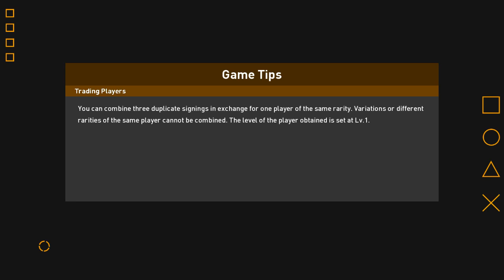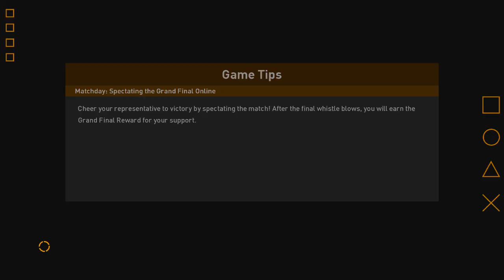SP Football Life 2023 Gameplay | Barcelona vs Real Madrid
► Music Credits